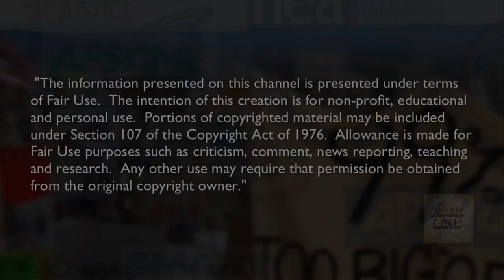Chad Talks With Charles Chamberlain of DFA on Get Out the Vote